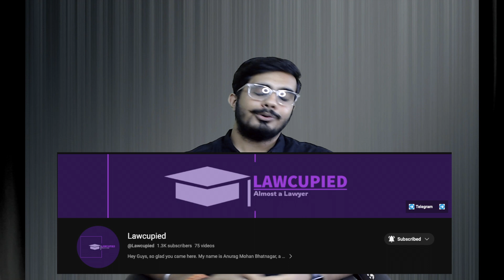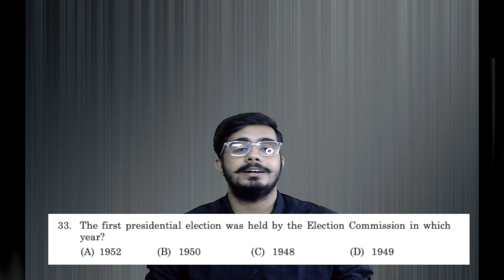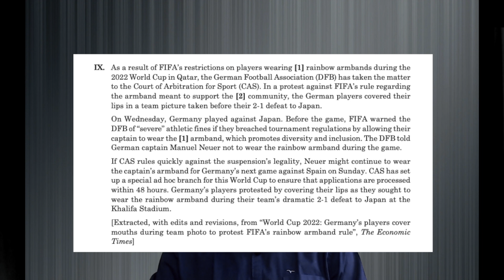WINNING CLAT 2024: PERFECT SCORE IN CURRENT AFFAIRS I STATIC GK COVERED I COMPLETE GUIDE I LAWCUPIED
Join us in this informative video as we unveil the secrets to scoring a perfect 32/32 in the Current Affairs and GK section of the CLAT 2024 examination.

- Importance of newspaper reading:
  - Discover why reading newspapers every day is crucial for enhancing your knowledge and understanding of current events.
  - Learn how to effectively extract relevant information and stay updated with the latest news.

- Addressing a backlog:
  - Overcome the worry of having a backlog with practical strategies and techniques.
  - Gain insights on how to efficiently catch up and stay on track with your CLAT 2024 preparation.

- Writing notes of current affairs everyday:
  - Discover valuable tips and techniques for making concise and effective notes of current affairs on a daily basis.
  - Learn how to organize and structure your notes to facilitate quick revision and retention.

- Understanding static GK:
  - Explore the importance of static GK in the CLAT 2024 examination and how to incorporate it into your study routine.
  - Gain insights into key topics and methods to enhance your static GK knowledge.

Prepare to excel in the CLAT 2024 Current Affairs and GK section with our expert guidance! Join us as we equip you with the essential strategies and tools to achieve a perfect score in this crucial section.

Apart from that, as mentioned in the video, I am an UNACADEMY Educator in the CLAT - 5 Years LLB programme and goes without saying I'll be taking Static GK and Current Affairs section on the platform. Currently, I am taking a course on Static GK related to Current Affairs of July 2023 month. Here I very meticulously explain the events of Static GK that might be asked in your exams while relating them to the Current Events.

Please note that this is a Special Course meaning that it is free of any charges. You can watch this without paying a penny on the Unacademy App/website.

Very soon, we'll be starting Plus and YT Courses on Unacademy as well, so make sure you join the Telegram Channel as well to never miss an update!

I hope I answer all your queries, in case I don't, please feel free to drop all of them in the comment section below, or on the telegram group.